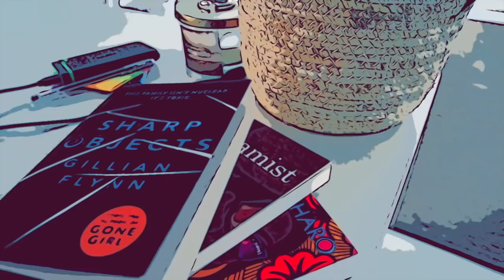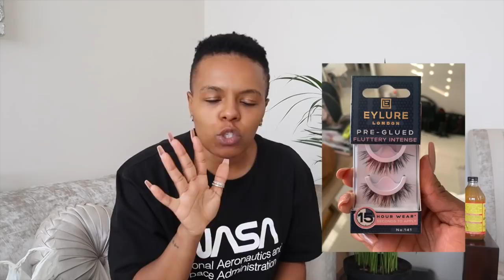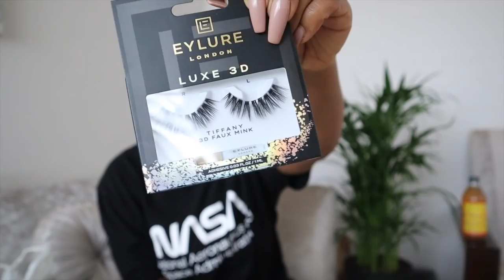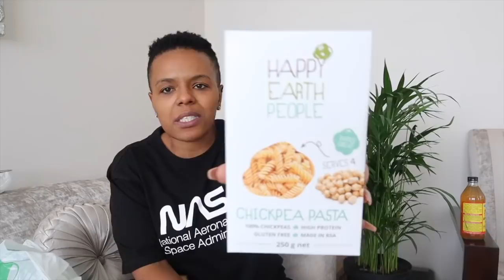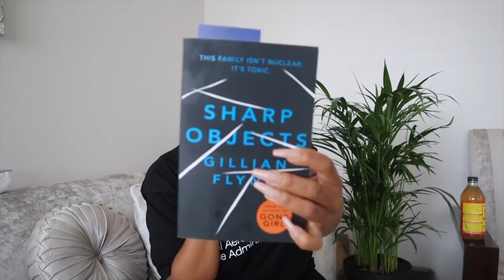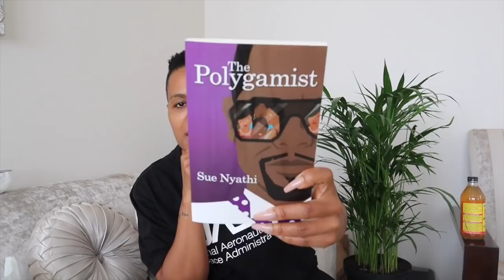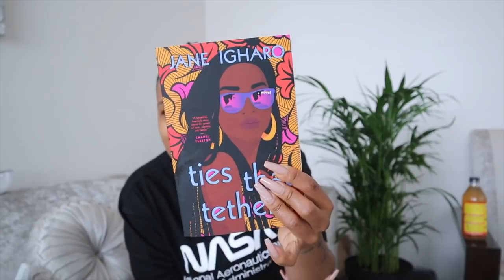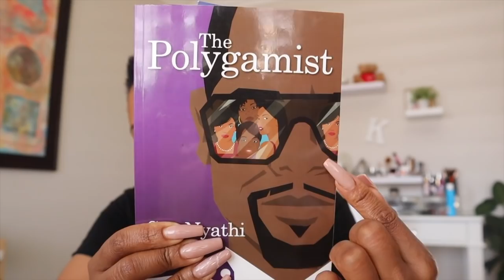SPEND A DAY WITH ME! VLOG: DISCHEM HAUL, WHAT I'VE BEEN READING, & DATING AGAIN??? LOL!!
Hey Y'all!

It's another vlog!

xoxo
JK

JK.

Hi!

K.